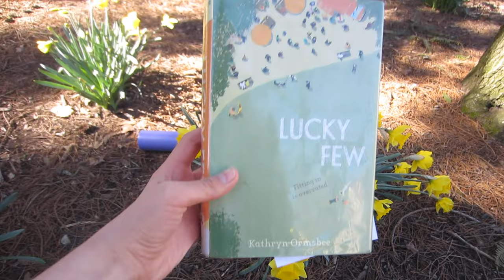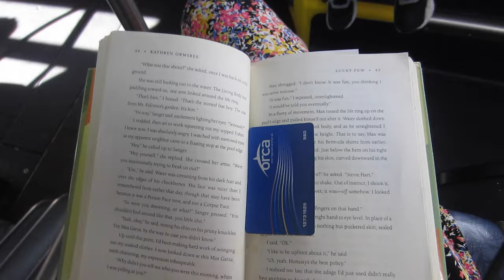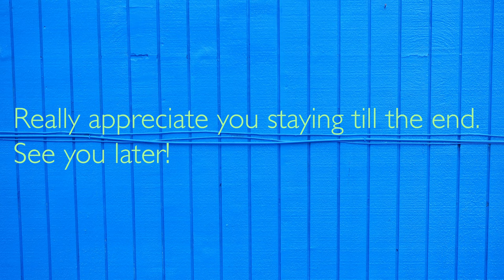Day in the life of a Morningside Academy Student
This video I take you to school with me at Morningside Academy and also explain why I go to this school.